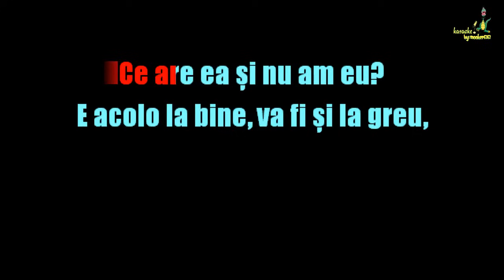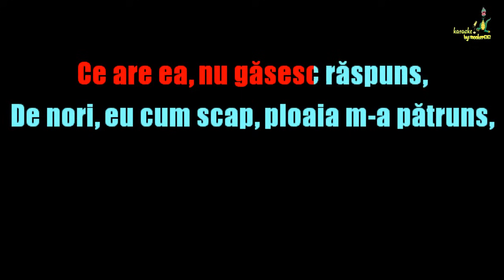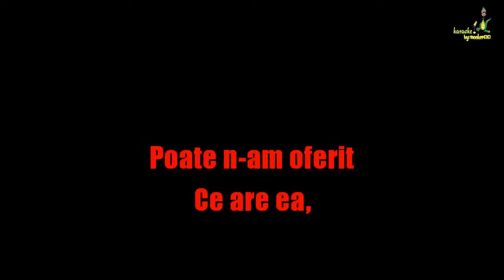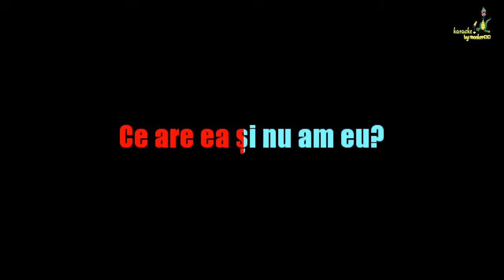Delia - Ce are ea (Ka®aokeHD by Snooker6767)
Muzica si text: SANDOR BIRÖ
COPYRIGHT RESERVED: MEDIA PRO MUSIC SA